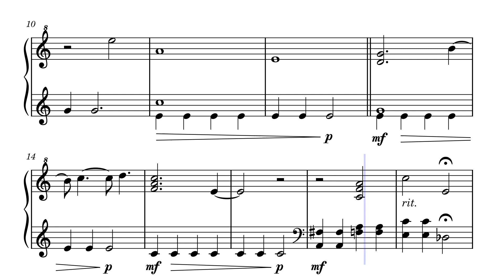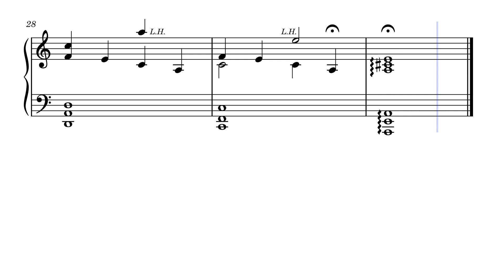Impostor Syndrome - C418 | Piano Transcription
Piano Solo for Impostor Syndrome by C418